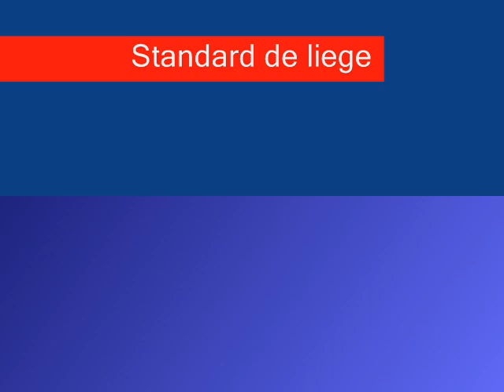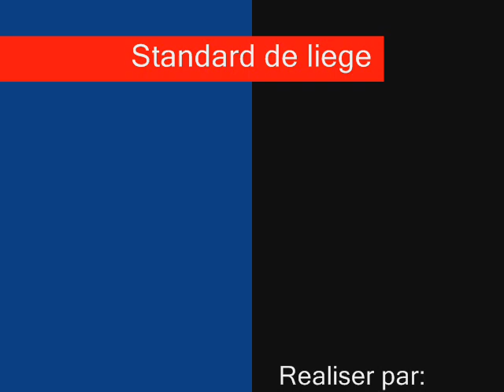Standard de liege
Une video sur le standard de liege